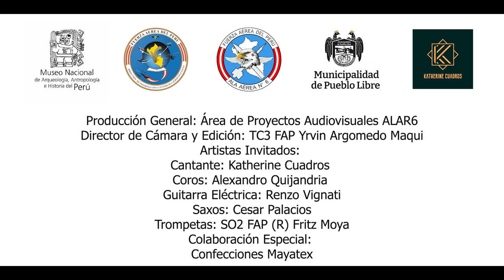Día de la Canción Criolla - Banda Militar FAP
¡Feliz día de la Canción Criolla! La Banda Militar de la Fuerza Aérea del Perú rinde homenaje a nuestra música peruana que enriquecen nuestras tradiciones. 🇵🇪🇵🇪
Tema: Ruperta                                                                                                                               Artista Invitado: Kate Cuadros
Agradecimientos: Municipalidad de Pueblo Libre  Museo Nacional de Arqueología, Antropología e Historia del Perú